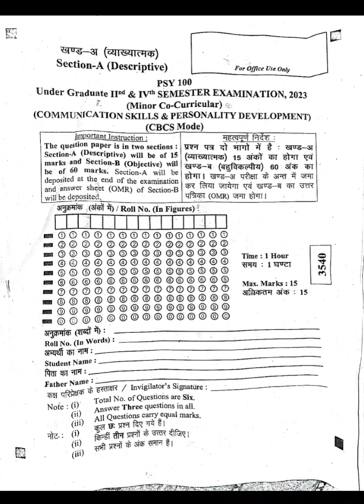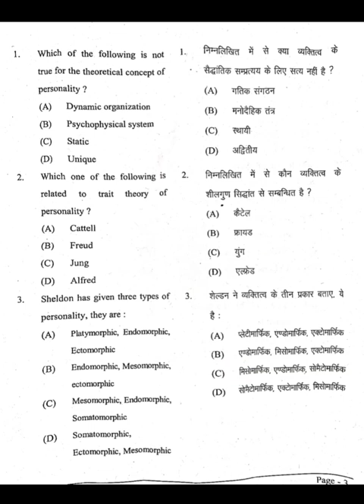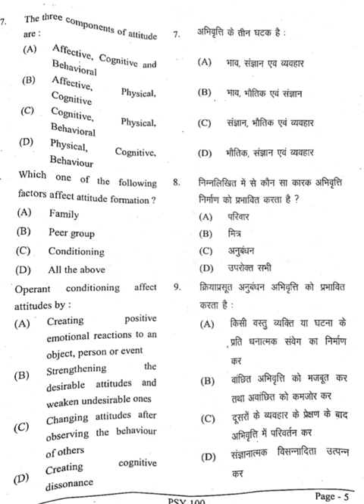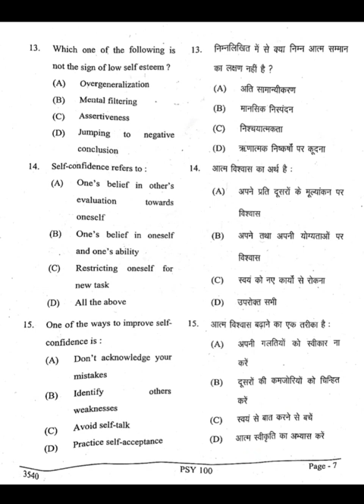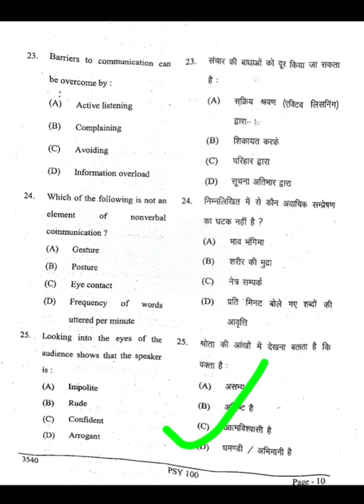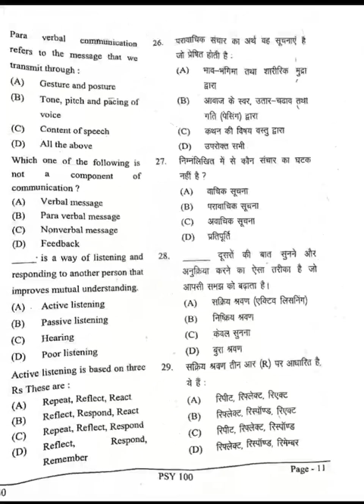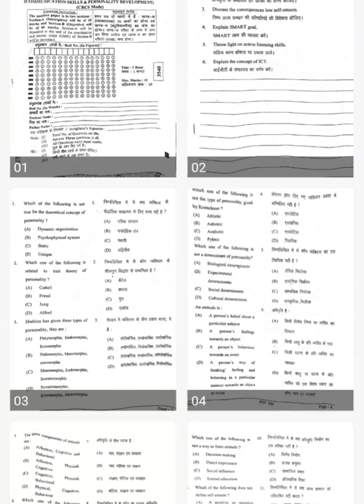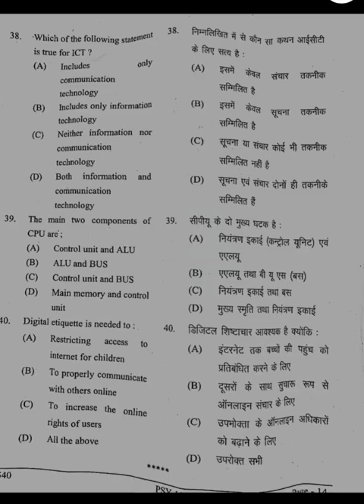PSY-100/ Communication skills &Personality development ( संचार कौशल एवं व्यक्तिगत विकास)2nd/4th sem.